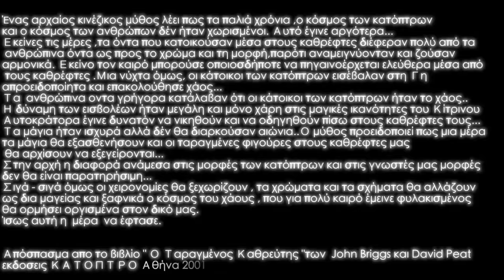Σωκράτης Μάλαμας - Κάτοπτρα - Official Video Clip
Ερμηνεία: Σωκράτης  Μάλαμας
Μουσική & στίχοι: Σωκράτης  Μάλαμας

Φωνητικά: Πέτρος Μάλαμας, Σωτήρης Παπατραγιάννης
Κιθάρα ακουστική: Σωκράτης Μάλαμας
Κιθάρα ηλεκτρική: Κώστας Παντέλης
Μπάσο: Γιάννης Παπατριανταφύλλου
Τύμπανα: Μιχάλης Καπηλίδης
Τρομπέτα: Παντελής Στόϊκος
Βιολί: Φώτης Σιώτας

Video: Created by Kle
Ηχογράφηση – μίξη: Γιάννης Παξεβάνης (Studio Subway)
Mastering: Τίτος Καργιωτάκης – Χρήστος Χαρμπίλας (Royal Alzheimer Hall)

Παραγωγή: Αρτύς

Στίχοι
Περνάει ένας αέρας που κυκλώνει τη ζωή
Την πόλη μας, το σπίτι, την αυλή
Είναι καιρός να ΄ρθούμε πιο κοντά
Τόση απόσταση δε βγάζει πουθενά

Απ της καρδιάς τα φώτα και από τη γη στον ουρανό
Σα μονοπάτι αδιάβατο, βάρκα σ΄ ωκεανό
Πέφτει η βροχή στο δρόμο
Γυρνάς στην πόρτα το κλειδί
Η πιο ζεστή παρέα, η πιο μεγάλη ευχή.

Τον κόσμο αυτόν δεν τον γνωρίζεις πια,
τα δάκρυα που στέγνωσαν, τ΄  ακίνητα χαμόγελα
έργα στημένα, κάτοπτρα ταραγμένα

Περνάει ένας αέρας που σαρώνει το κορμί
Άδειες σκέψεις, άδεια χέρια οι περαστικοί
Όλοι ψάχνουμε μια λύση, ψάχνουν για μια έξοδο
Μαζευτήκαμε χιλιάδες στο αδιέξοδο

Σα μονοπάτι αδιάβατο, βάρκα σε ωκεανό

Τα μάγια του διαλύθηκαν, οι μάσκες του έχουν πέσει

Σωκράτης  Μάλαμας  -  Κάτοπτρα | Sokratis Malamas - Katoptra - Official Video Clip 2017